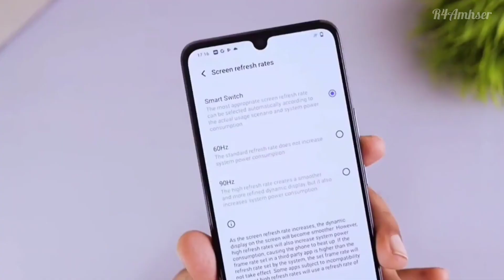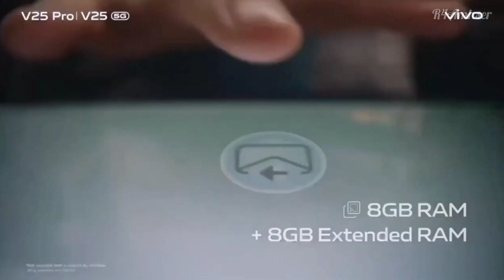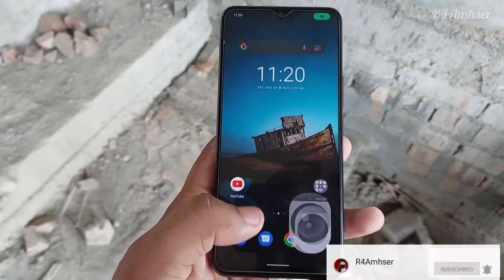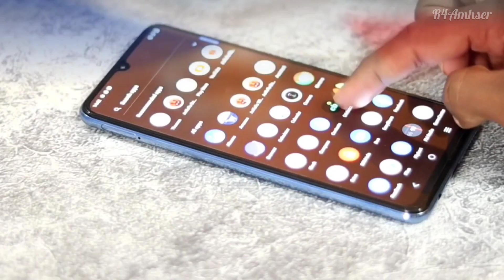Vivo V25 5G launched | Malayalam | Giveaway | Review, Specifications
vivo
vivo v25
vivo v25 Malayalam
vivo v25 flipkart
vivo v25 flipkart Malayalam
gaming
5G Phone
Online vs Offline Phone
features
specifications
vivo V25 offline Phone
vivo V25 camera
gaming Malayalam
5G Phone Malayalam
Online vs Offline Phone Malayalam
features Malayalam
specifications Malayalam
vivo V25 specifications Malayalam
vivo V25 5G Malayalam
vivo V25 features Malayalam
vivo V25 offline Phone Malayalam
vivo V25 camera Malayalam
vivo v series
vivo v25 5g quick review
vivo v25 price
color changing phone
color changing vivo phone
dimensity 900 smartphone
vivo v25 flipkart
vivo v25 flipkart price
vivo v series Malayalam
vivo v25 5g quick review Malayalam
vivo v25 price Malayalam
color changing phone Malayalam
color changing vivo phone Malayalam
dimensity 900 smartphone Malayalam
vivo v25 flipkart price Malayalam